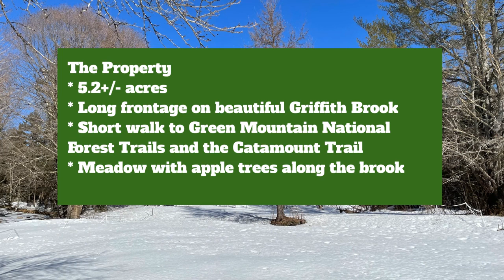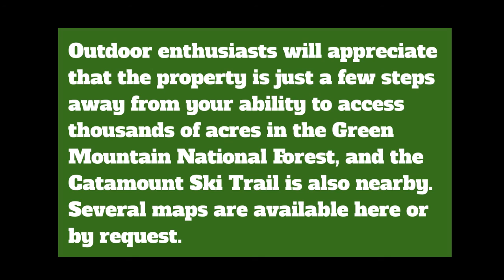SOLD! - 803 Little Michigan Road in Peru, VT (MMMRE)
THIS PROPERTY HAS BEEN SOLD
This is the project you've been waiting for! An adorable rustic cottage with long frontage on Griffith Brook and 5.2+/- acres on one of the area's prettiest roads, and just a short walk/ski to the Green Mountain Nat'l Forest, Catamount Trail and four-season fun. The house and a detached garage need work, but much has been done to start you off including weatherization projects (insulation, some new windows and a new propane heater), renovated bathroom, new kitchen cabinets (some still in
boxes), and new drilled well. Written offers due before 5 PM April 12, 2021. The seller's family built the house and has owned it for almost 80 years and it's time for new energy and new owners!